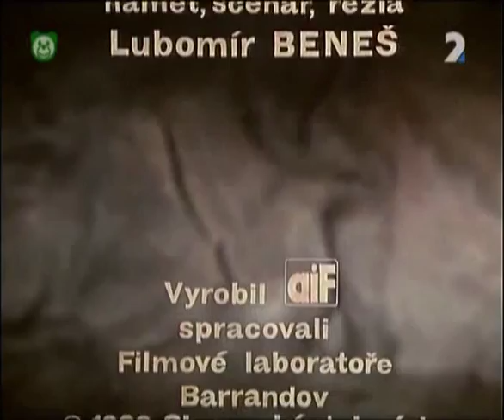Certik Lucifuk : 10. Na hrade